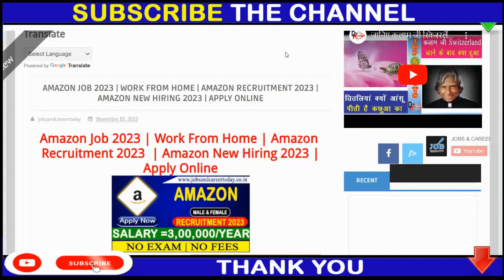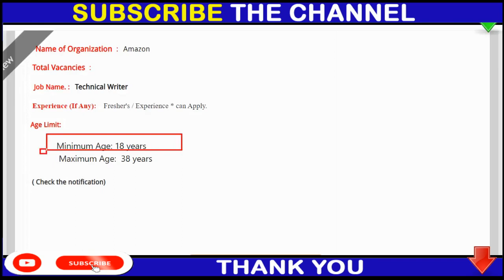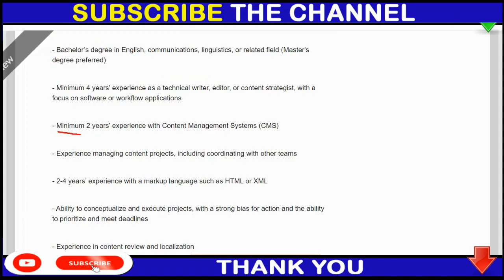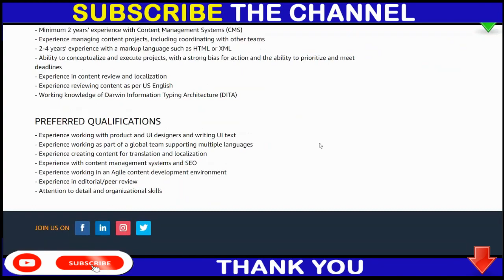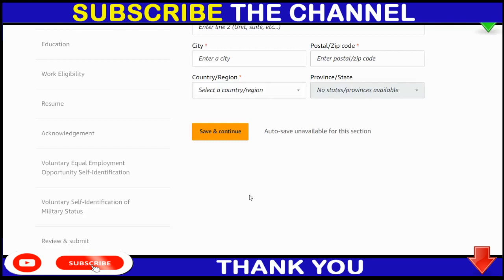Amazon Job 2023 | Work From Home | Amazon Recruitment 2023 | Amazon New Hiring 2023 | Apply Online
12th pass jobs
12th pass latest vacancy